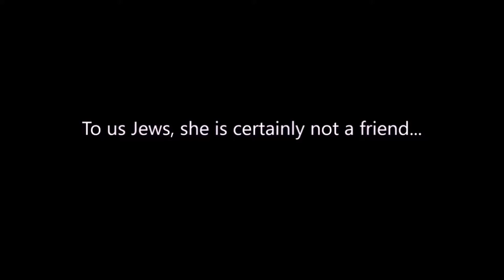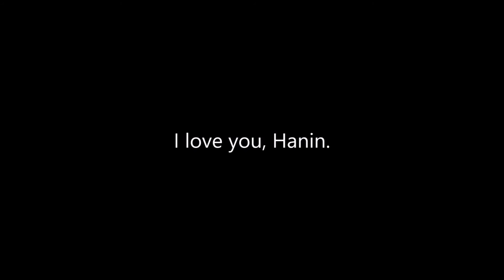I Love Hanin Zoabi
I'm Sheila Ramon, a heterosexual woman living in Israel. Hanin Zoabi may hate Jews, but I'm willing to forgive her faults just for one romantic evening with her. Wouldn't you?